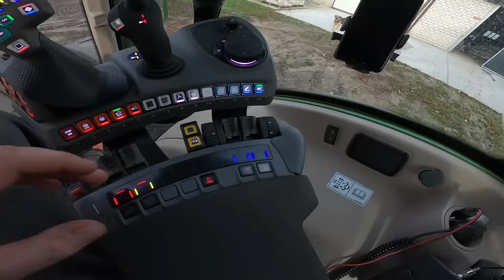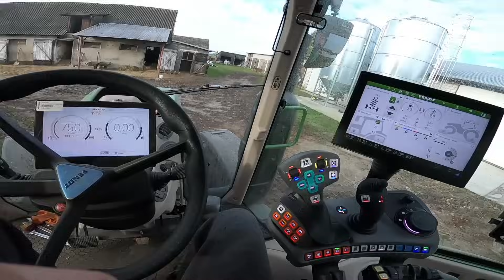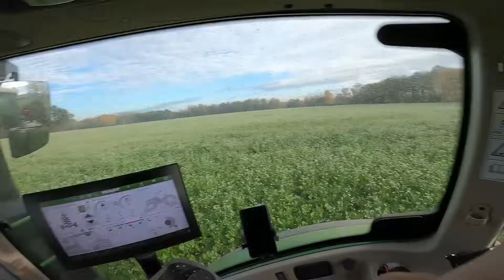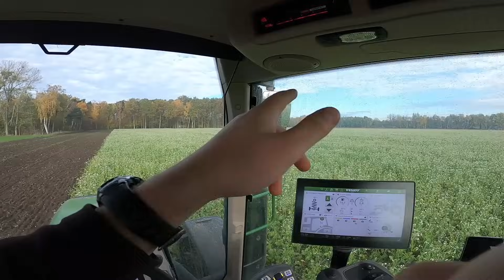Talerzowanie poplonu || Uszkodzona opona || Mycie maszyn || Przywożenie kiszonki